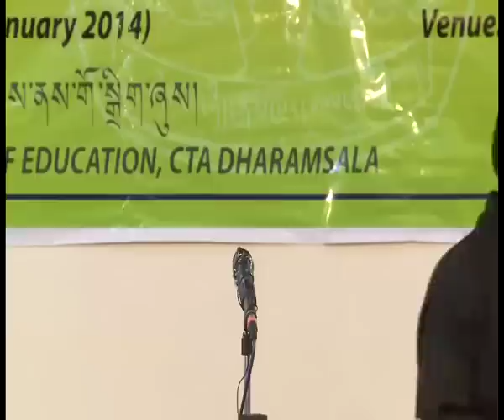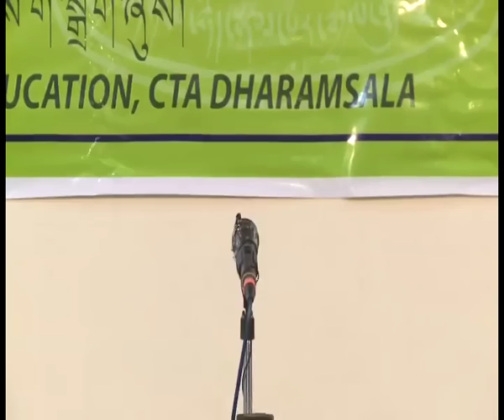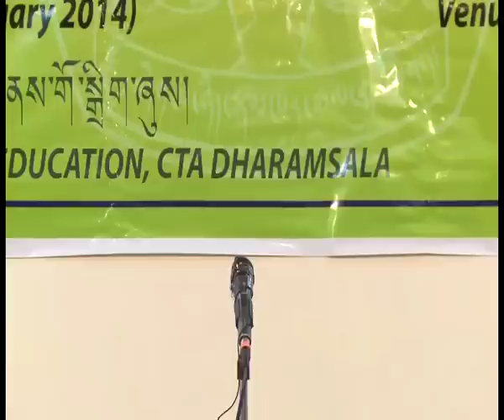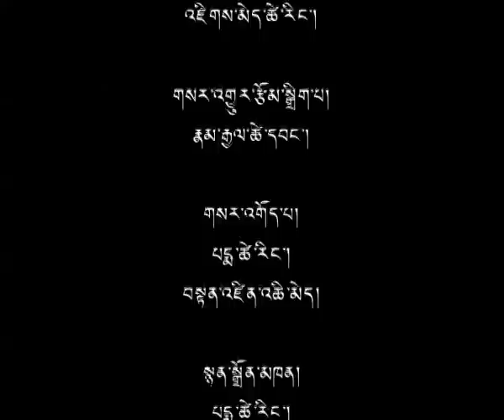10 Jan 2014 - TibetonlineTV News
Headlines: Weekly Panel: First Class-X Tibetan Students' Leadership Summit ◆